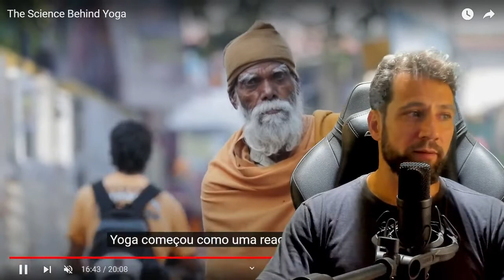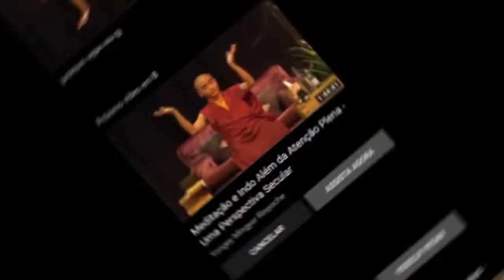Morar Afastado de Grandes Centros Urbanos pode Melhorar a Qualidade de Vida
Entenda como Morar Afastado de Grandes Centros Urbanos pode Melhorar a Qualidade de Vida

🔥  ATENÇÃO 🔥

O YogIN App® é a primeira Escola de Yoga Online do Brasil que existe desde 2015.

- YogIN App Academy - Cursos de Yoga Online: com foco na maior Formação de Professores de Yoga do Brasil 100% online.

Possui uma linha de Yoga própria, chamada YogAteu, criada por Daniel De Nardi, quem tem como base um Yoga sem dogmas e misticismos.  Daniel é fundador do YogIN App® e Professor de Yoga há mais de 25 anos certificado pelo Yoga Alliance E-RYT 500.

Para entender melhor sobre essa metodologia, leia o Manifesto NeuroYoga no

Namastê 🙏
Feito com amor pela Equipe YogIN App para você 🧡